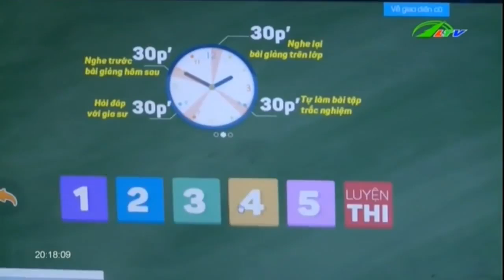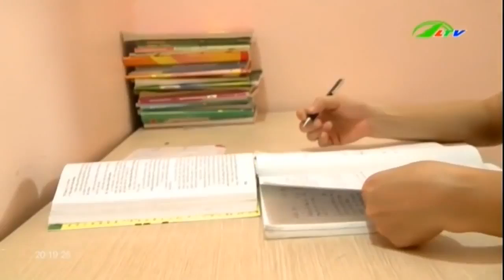Vợ được quyết định số con Bao giờ thì làm được | Xã Hội Lâm Đồng TV